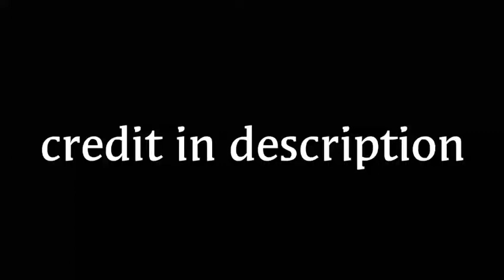Npesta beat element 111 rg reaction